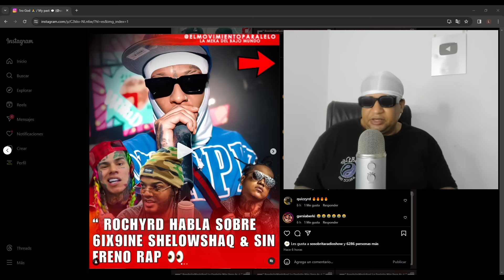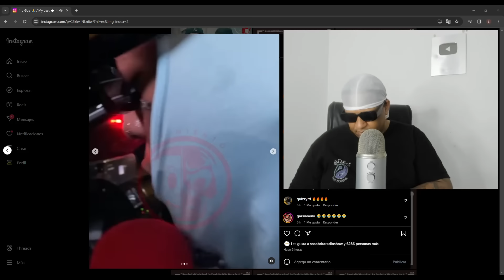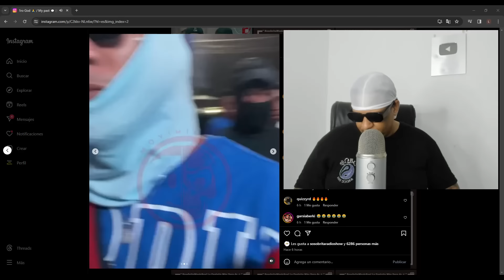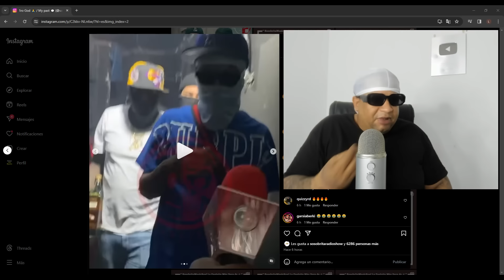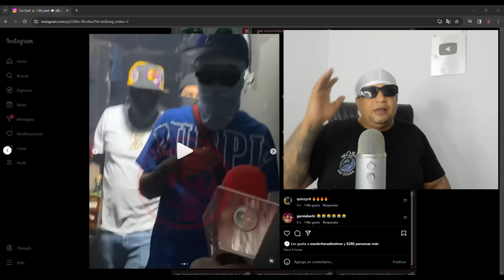ROCHY LE DA ORDEN A SIN FRENO QUE SE ENFRENTE CON SHELOW SHAQ POR EL